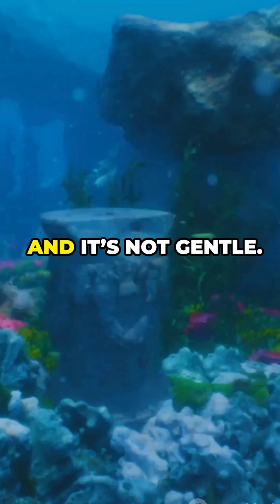Could We Ever Build a City Underwater?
Imagine waking up to a whale swimming by your window in an underwater city! 🌊 In this video, we explore the fascinating concept of living beneath the waves. Dive deep into the incredible challenges that come with building an underwater metropolis, from pressure-resistant materials to managing air quality and energy. Discover how tiny underwater habitats are paving the way for future innovations, including sustainable food sources and advanced engineering solutions. Could this groundbreaking idea help alleviate urban overcrowding and even prepare us for living in outer space? Join us as we venture into the depths and dream about a future where your neighbor might just be a sea turtle! 🐢